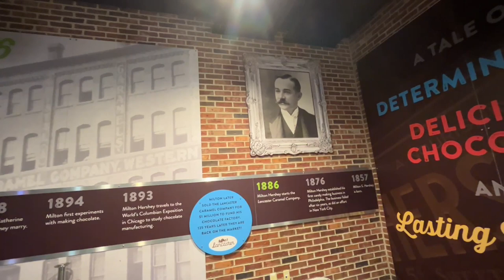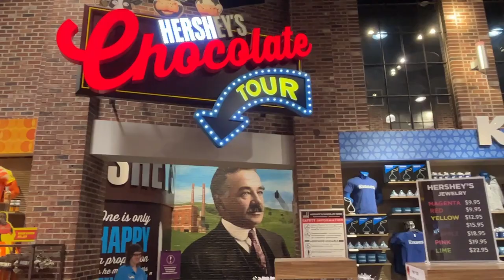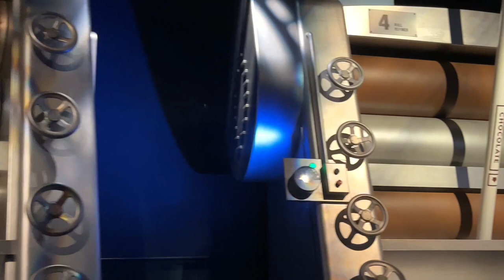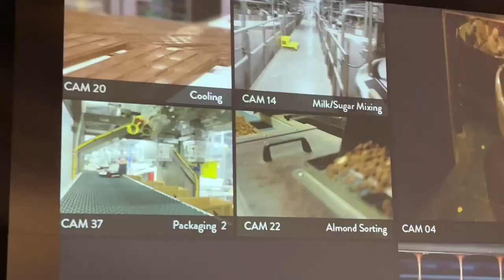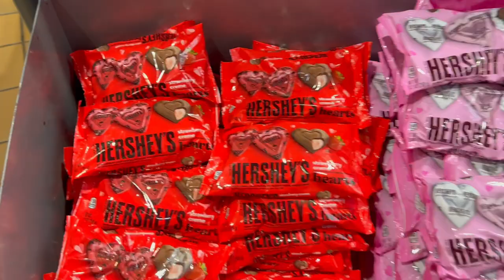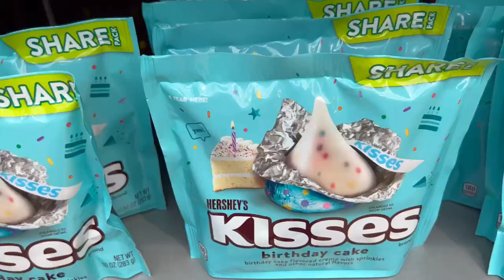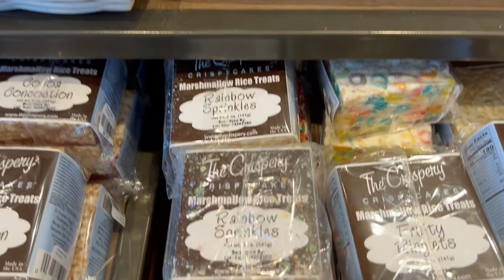Hershey's Chocolate World | The sweetest place on earth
Come along with us as we explore the sweetest place on earth, Hershey, Pennsylvania - home to the Hershey Chocolate Bar, the most famous candy bar on the planet. We explored Chocolate World and took a virtual factory tour, felt like kids in the worlds largest candy store and had a blast!
If Hershey isn't on your bucket list, it should be!